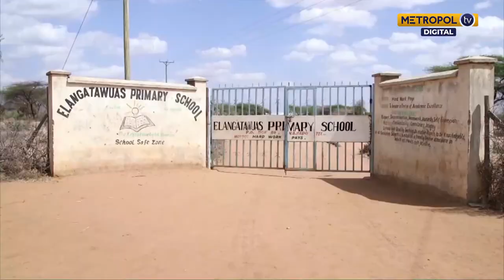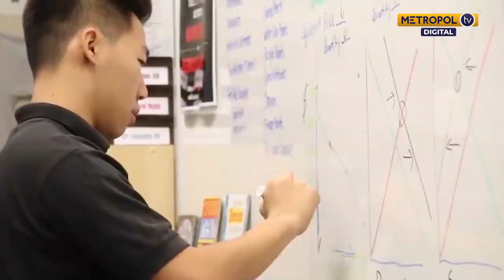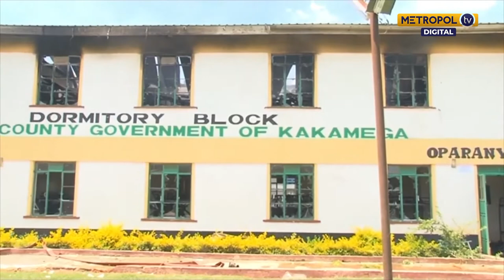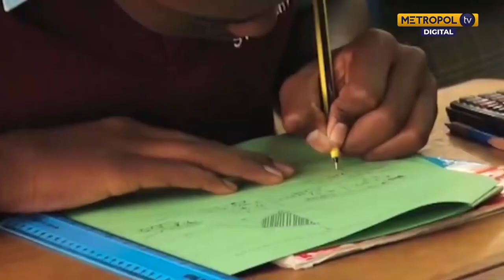Wilson Sossion | Ban boarding schools in Kenya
KNUT’S Secretary General Sossion had his take on unrest in schools